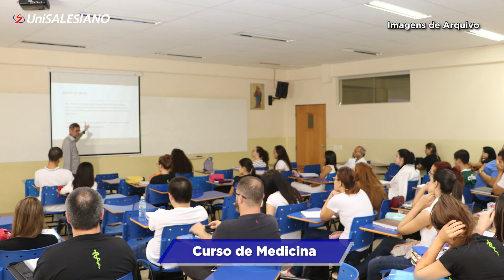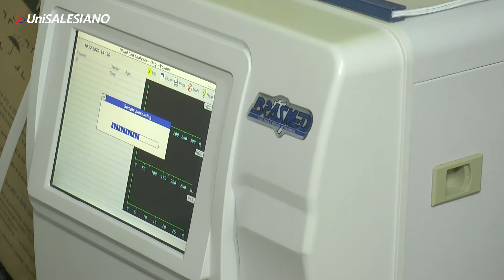Tour Virtual no UniSALESIANO Araçatuba, conheça nossa estrutura!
Acesse a site da Feira de Profissões 2021 - Universo UniSALESIANO.